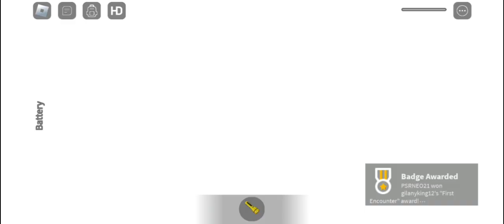Metallic Rooms (Suggestion)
Stylish. But there's a problem.

If it just only me. Then fine. This is as far I can show

Anyway another video later